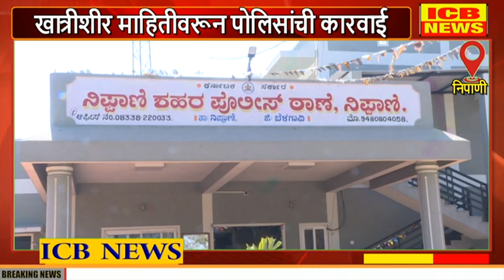निपाणी शहरात मध्यवर्ती लॉजवर पोलिसांचा छापा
निपाणी शहरात मध्यवर्ती लॉजवर पोलिसांचा छापा (ICB NEWS NIPANI)